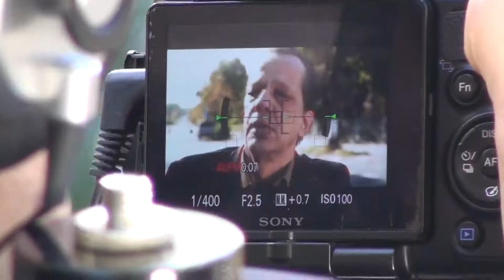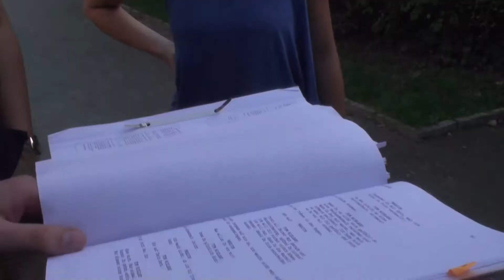Making of Reel 1 (29.9.2014) "Verloren"